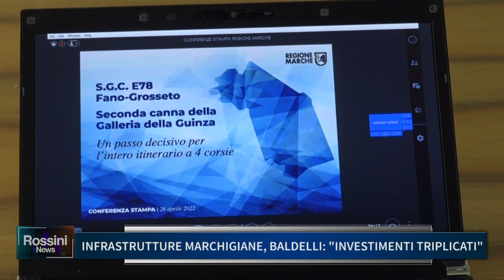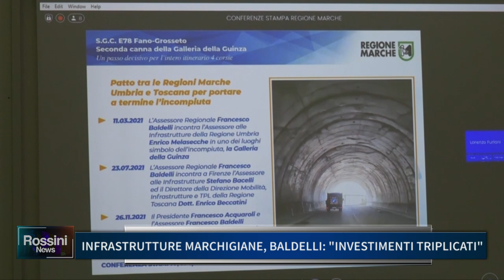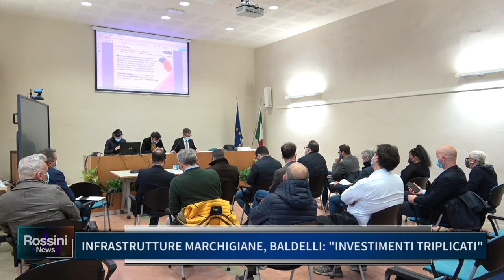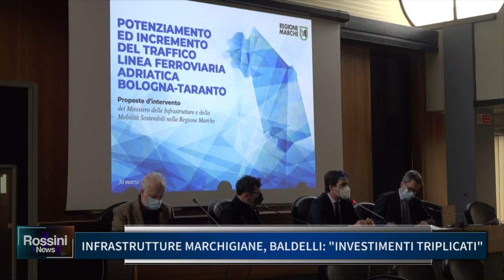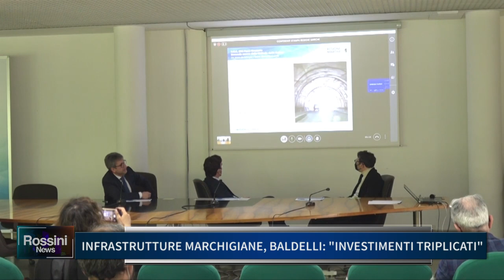INFRASTRUTTURE MARCHIGIANE, BALDELLI: INVESTIMENTI TRIPLICATI